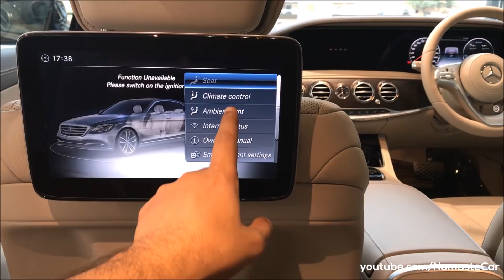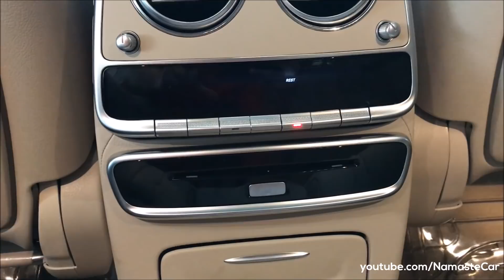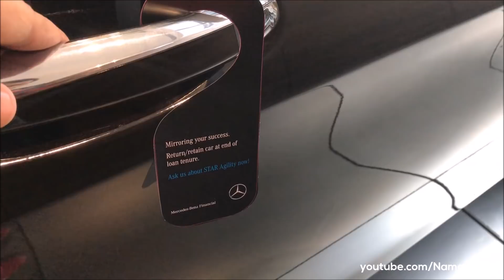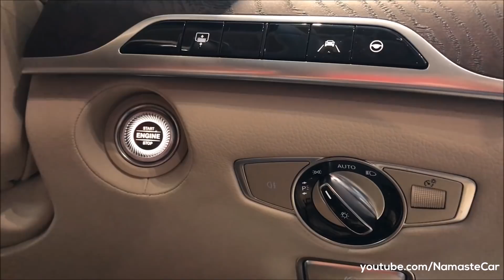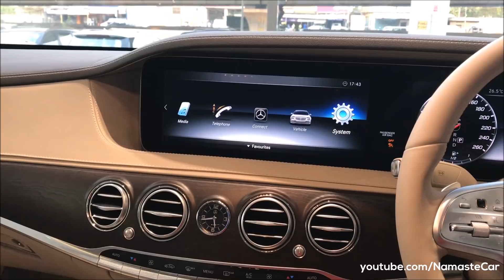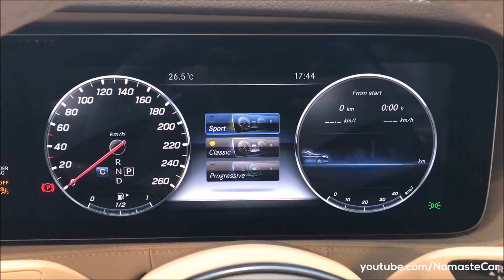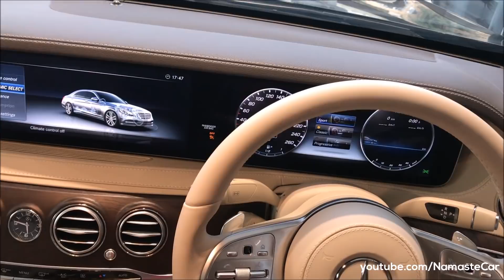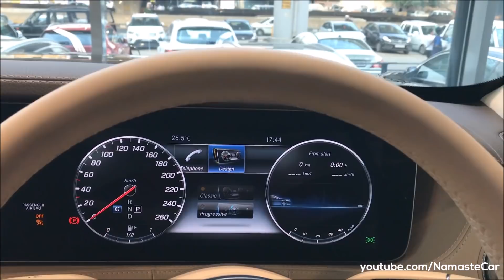Mercedes-Benz S-Class S 450 W222 2018 | Real-life review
The Mercedes-Benz S-Class, formerly known as Sonderklasse (German for "special class", abbreviated as "S-Klasse"), is a series of luxury flagship vehicles produced by the German automaker Mercedes-Benz, a division of German company Daimler AG. The W222 S-Class was given a facelift for 2018 as a mid-cycle refresh, with only minor changes to the cosmetics of the car. The facelifted W222 S-Class received updated autonomous driving technologies as well as new engines.

Petrol: S 450, V6, 2996 cc, 367 HP power, 500 Nm torque, 0-100 kmph in 5.1 seconds, 250 kmph top speed, 12 kmpl average, 80 litre fuel tank, 9-speed 9G-Tronic automatic transmission

Diesel: S 350 d, Inline-6 cylinder, 2925 cc, 286 HP power, 600 Nm torque, 0-100 kmph in 6 seconds, 250 kmph top speed, 22 kmpl average

2 Variants: S 450, S 350 d

5 Colors: Black, Silver, White, Blue, Ruby black

Price range: Rs. 1.33 crore to Rs. 1.37 crore (Ex-showroom, New Delhi)